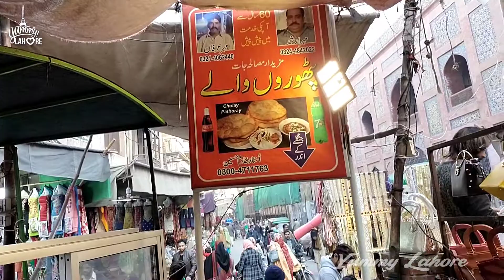Lahori Pathooray | Androon Lahore Ke Mashoor Pathooray | Pathooray Channay | Yummy Lahore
THANKS..